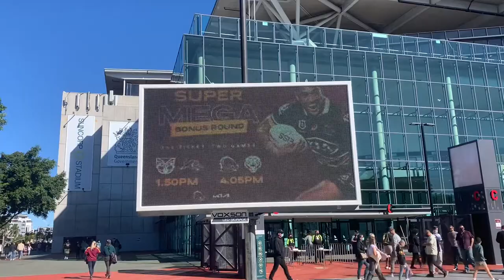Brisbane is Tigertown NRL Round 18 Vlog Broncos Vs Tigers